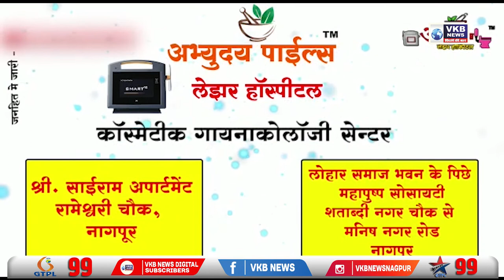हिंगोली - जान जोखिम में डालकर पुल पार कर रहे हैं नागरिक